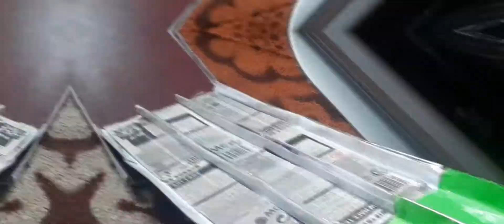when start gate open.....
review at starting gate on the new saga race 2021